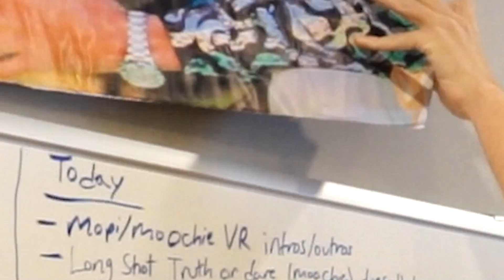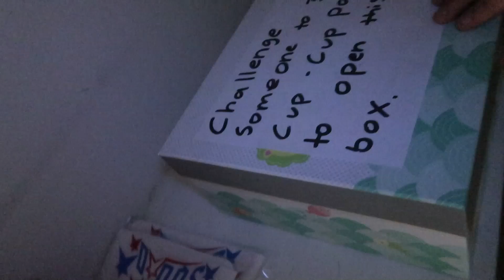Hiding Mystery Boxes for my Roommates to Find!